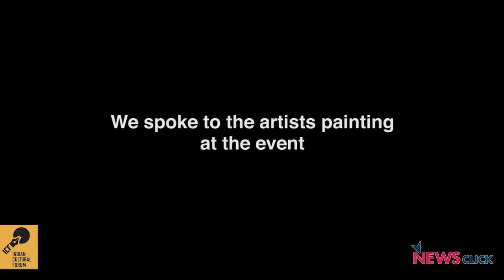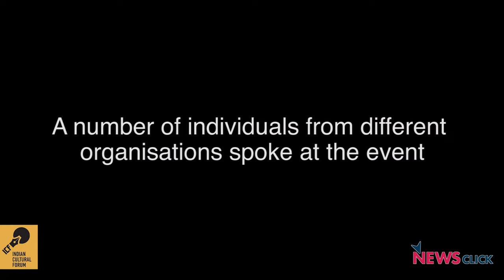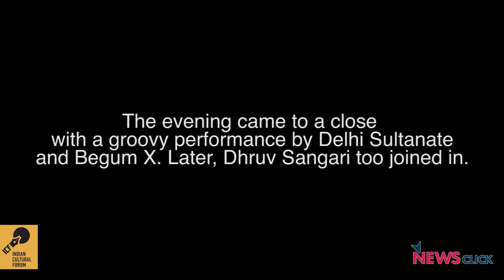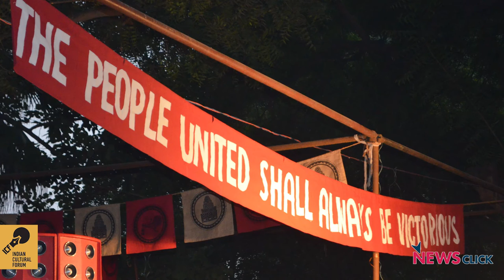We Don't Need No Surgical Strikes – Make Art, Not War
Over the last few months, there has been an increase in war mongering between India and Pakistan after the supposed surgical strikes. On 9th November, several organisations called a cultural protest at Jantar Mantar in Delhi to protest against increasing war-mongering between both the nations. Called “Action Against Warmongering”, the day saw several prominent speakers and cultural groups telling our leaders, “Make Art, not War”.
to see the Citizens Against War series.